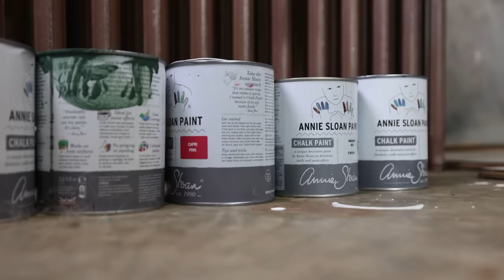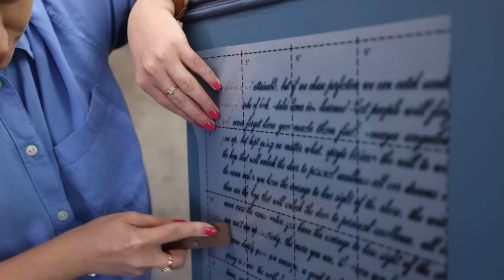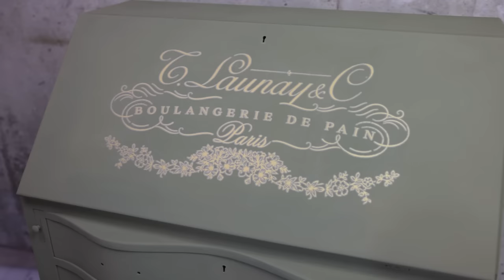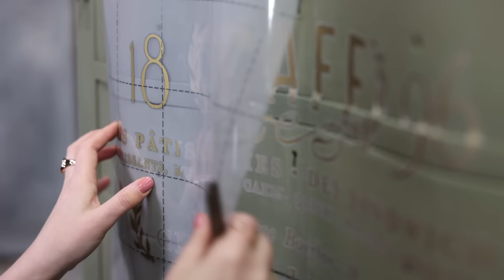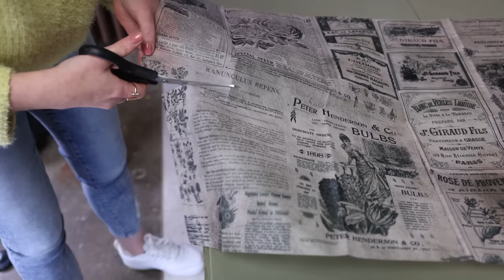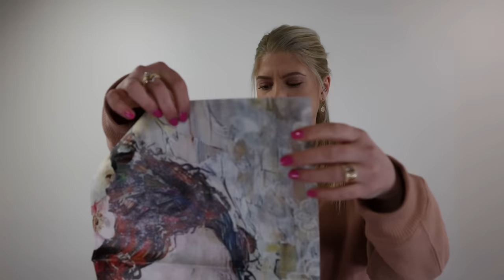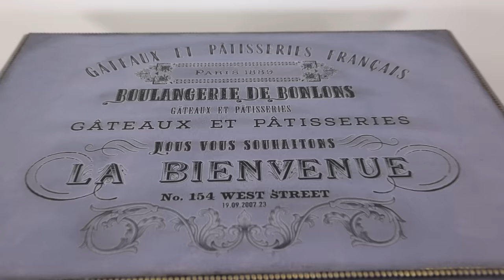10 Amazing Furniture Makeovers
This video is a compilation of some of my favorite furniture makeovers. Desk's, Dressers, Buffet's, Vanity's and even some Tables. I hope you guys enjoy the video!

    S T O R E   L O C A T I O N 📍
+   Kacha Furniture
     58 Church St Oakland, Me 04963

V I D E O / P H O T O G R A P H Y  E Q U I P M E N T 👇
+ Camera Canon EOS R5
+ Studio Lights
+ Portable 2-Light 600 LED Daylight Panel Kit
+ Fovitec 19" Square Softbox for 600 LED Panels
+ Andoer 2400W Lighting Kit

kachafurniture anniesloan redesignwithprima furnitureart trash to treasure furniture flip asmr furniture flipping before and after